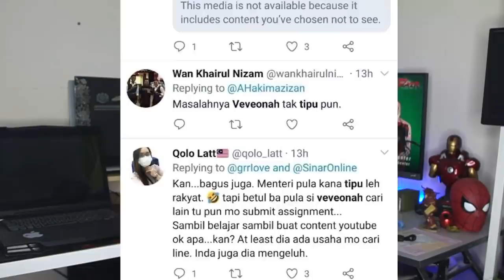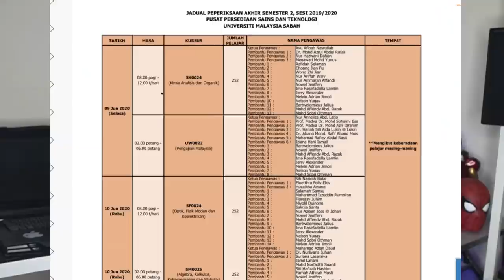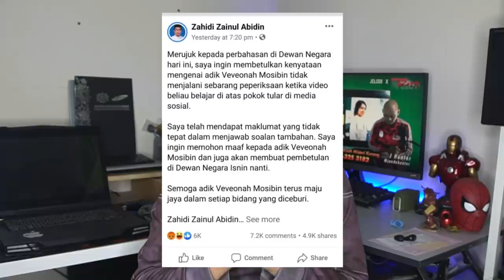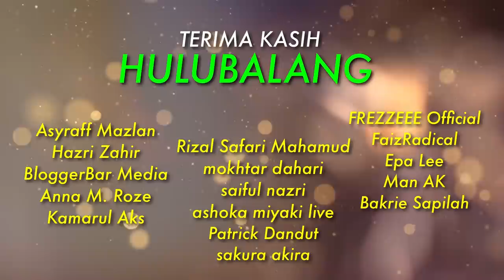BUDAK JAWAB EXAM ATAS POKOK HANYA NAK RAIH POPULARITI?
Ringkasan kisah Timbalan Menteri Komunikasi dan Multimedia Malaysia, Datuk Zahidi Zainul Abidin dan Veveana, pelajas Universiti Malaysia Sabah